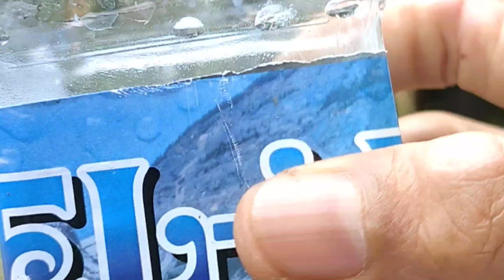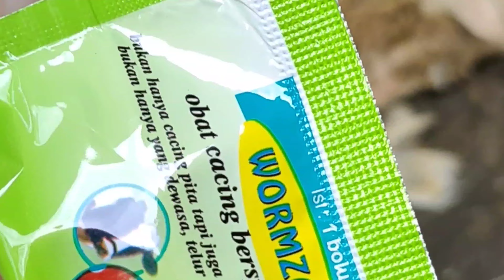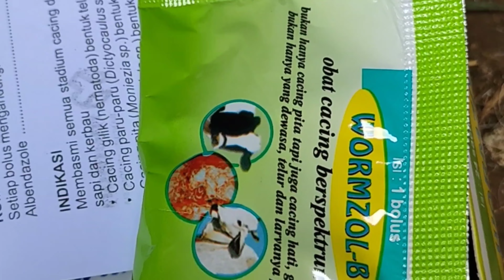Perawatan Kambing dengan Pedicure medicure 😁